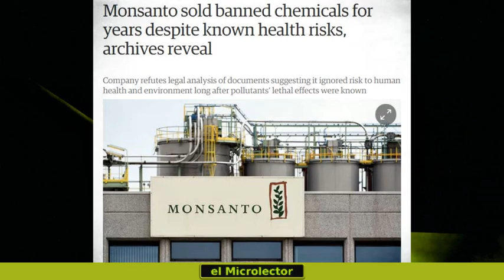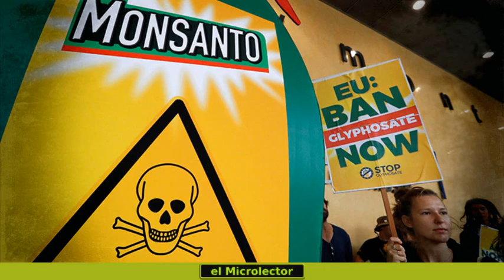MONSANTO VENDIÓ DURANTE AÑOS UN QUÍMICO ALTAMENTE TÓXICO A PESAR DE CONOCER SUS EFECTOS